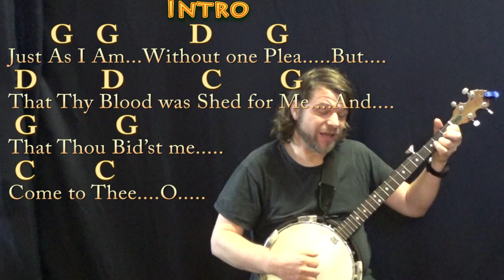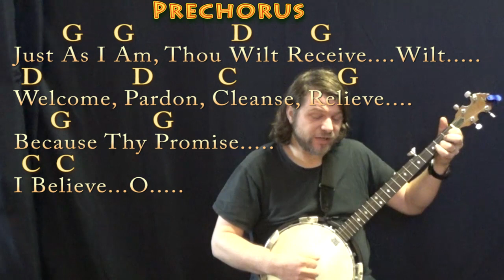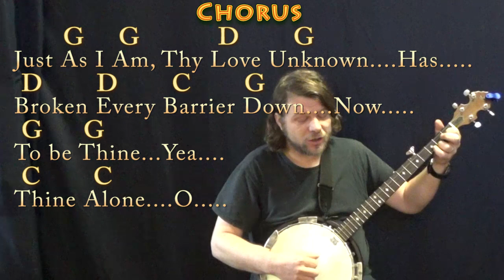Just As I Am (Hymn) Banjo Cover Lesson in G Major with Chords/Lyrics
In loving memory of George Richard Burk. C CHART .MUNSON BRIGADE SHOUTOUT!